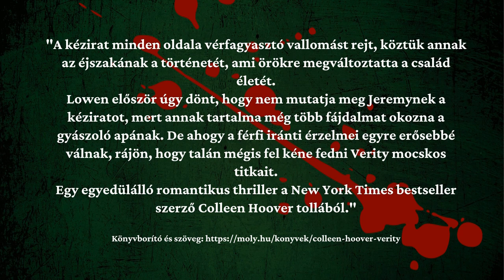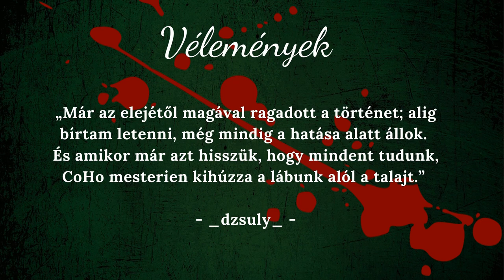Nyári könyvajánló_krimi_Verity